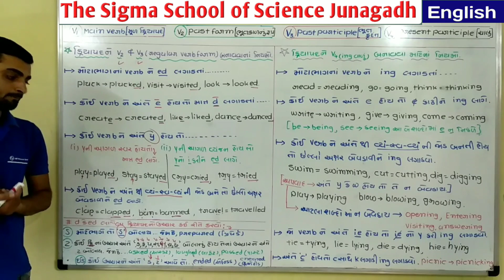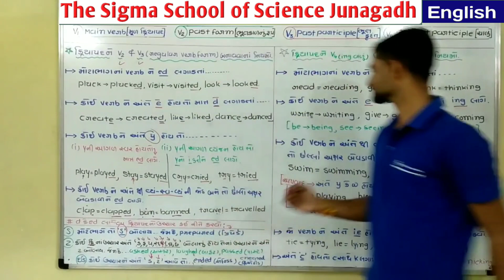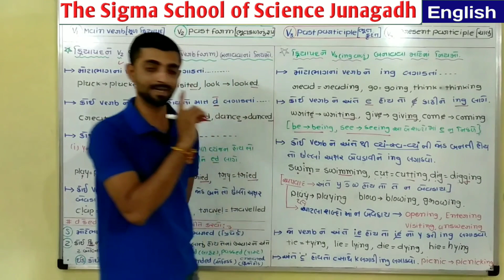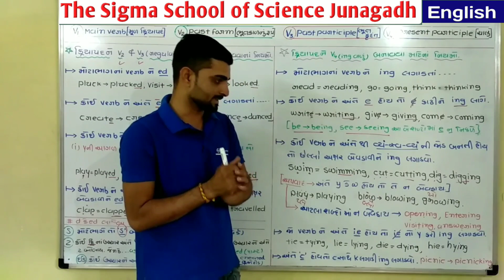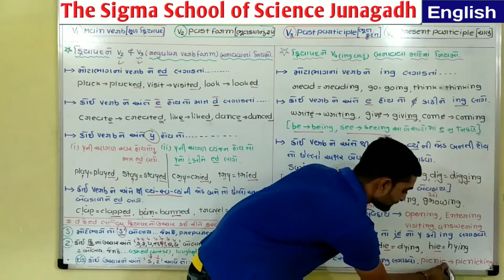Std 11 ENGLISH Lec 6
Rules of regular verb forms